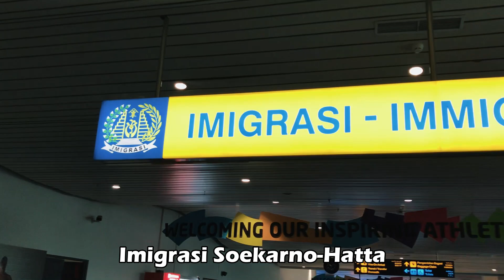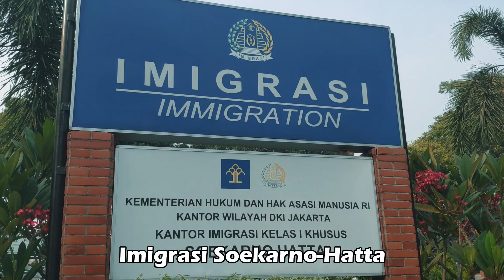Jingle WBK Imigrasi Soetta 2021 (Unofficial Video) by Choi Anas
Saya, Choi Anas mendukung Kantor Imigrasi Soekarno-Hatta dalam pembangunan Zona Integritas menuju Wilayah Bebas dari Korupsi. Proudly present unofficial video of Jingle WBK Imigrasi Soetta 2021.

Footage video diperolah dari dokumentasi pribadi dan beberapa teman disela-sela bekerja dari 2018 hingga video terbit.

Lirik Jingle Kantor Imigrasi Soekarno-Hatta Tahun 2021

Imigrasi Soekarno-Hatta
Gerbang negara amanah kami
Kami pasti bisa WBK
Kami percaya kami bisa

Imigrasi Soetta kerja pasti setulus hati
Karena gerbang negara amanah kami
Akuntable, manner, never stop innovating
Agility helpful itu kami

Karena kerja bukan untuk cari aman saja
Karena kerja itu harus amanah juga
Pelayanan prima sepenuh hati
Service excellence kami selalu dinanti

Supaya senyum nona dan tuan langsung dari hati

Imigrasi Soekarno-Hatta
Kami pasti bisa capai WBK

Imigrasi Soekarno-Hatta
IMIGRASI SOETTA
AMANAH = Akuntable MAnner Never stop innovating Agility Helpful